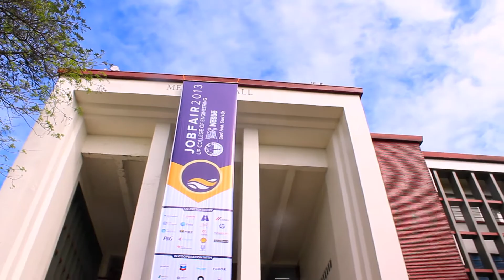JOBFAIR 2013 Opening Day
JOBFAIR 2013
January 14-18
UP College of Engineering

Visit upcapes.org for more updates from the organization and from its partner companies.

Perfect by Colour Coding

Direction + Editing by Justin Quintos
Shots by Angelo Montejo, Justin Quintos, Kim Silang, Gerard Lahoz